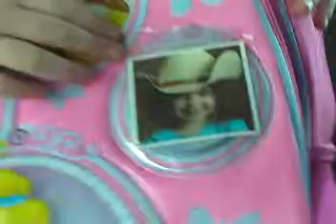Trinity and Sydney Labor day 2008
Grandkids